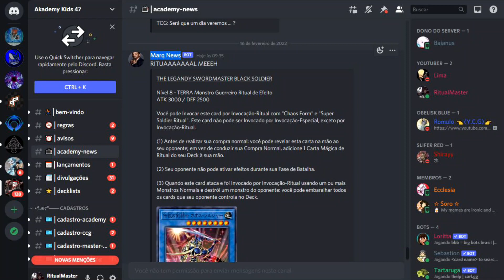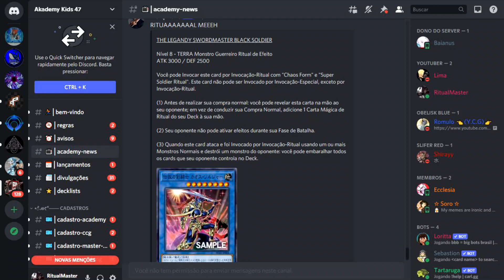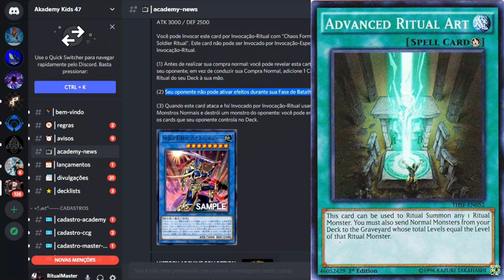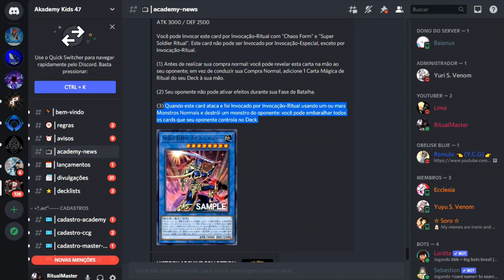NEW RITUAL - The Legendary Swordmaster Black Luster Soldier